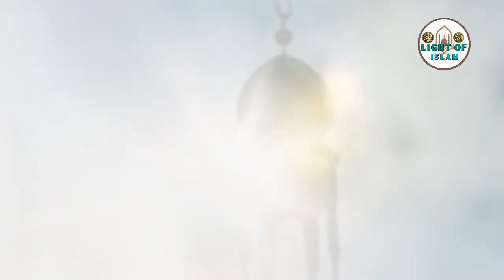عشاء کی آخری رکعت میں امام صاحب کی روح پرواز کتنے خوش نصیب انسان ہوں گے انا للہ وانا الیہ راجعون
پاکستان اسلام آباد میں امام صاحب کی خوش قسمتی موت عشاء کی آخری رکعت پڑھتے وقت حضرت کے روح پرواز ہو گیا اللہ حضرت کو جنت الفردوس میں اعلی مقام عطا فرمائے

Mufti Zainul Abedin qasmi